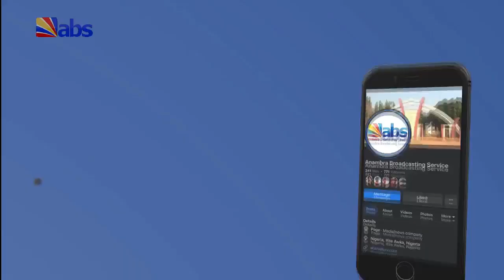ABS TV Akuko Uwa 10am 21st May 2024